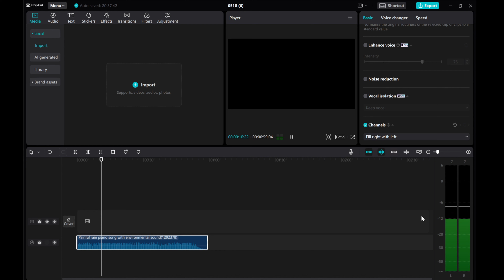How to Fix One-Sided Audio in CapCut | Easy Tutorial for PC Users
Struggling with one-sided audio in your CapCut videos? This easy-to-follow tutorial will show PC users how to quickly fix unbalanced audio and get your videos sounding great!